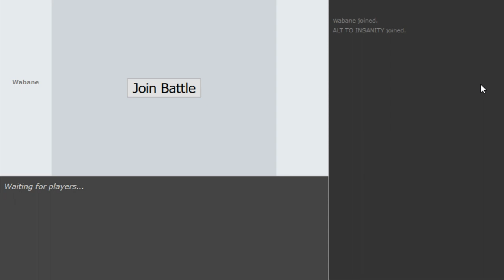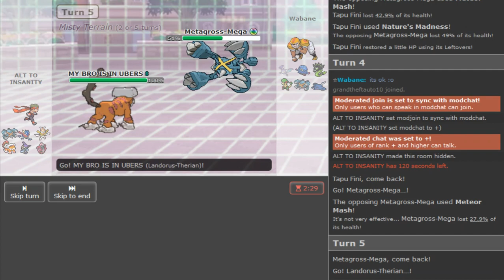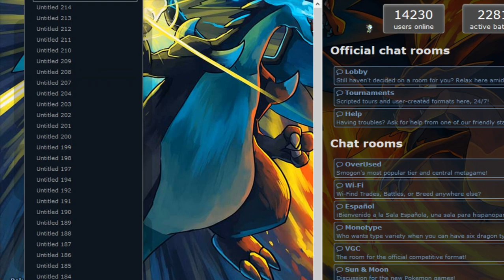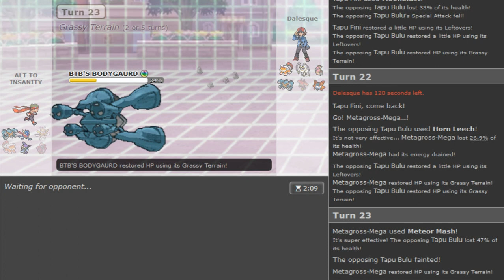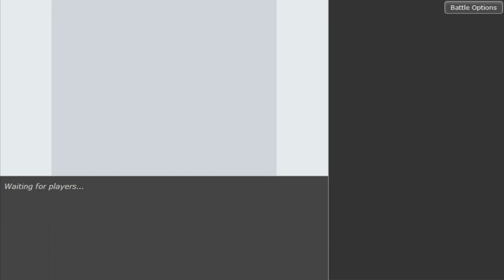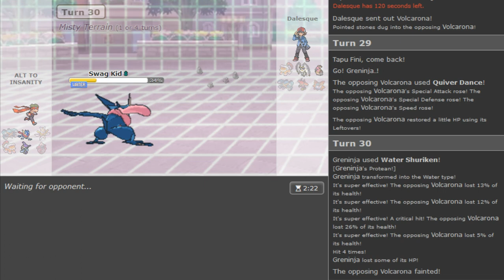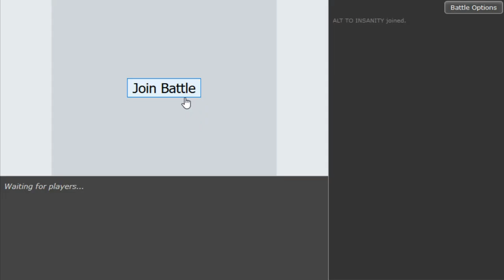Pokemon Sun&Moon OUShowdownRoad to top 10 #10 w/BTB and Dokkerich Protean Greninja+Banded Zygarde